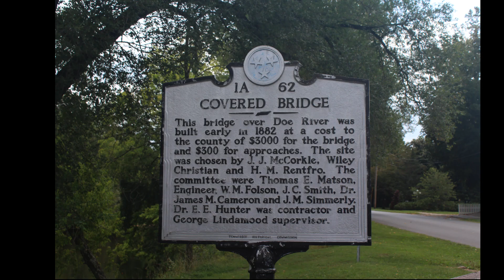Elizabethton Covered Bridge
Just a short video of the bridge and surrounding park.